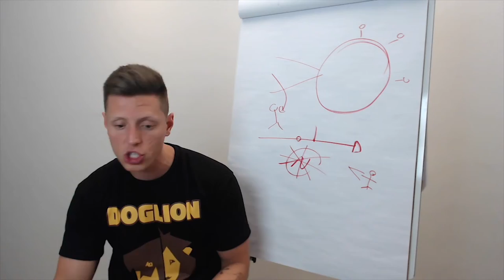Ensinando seu cão que correr atrás de ônibus é coisa de humano